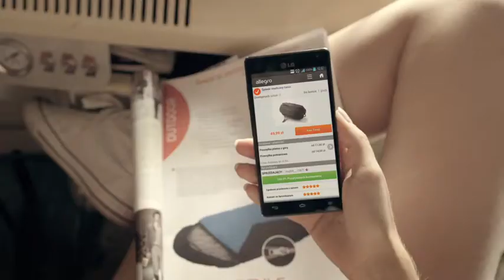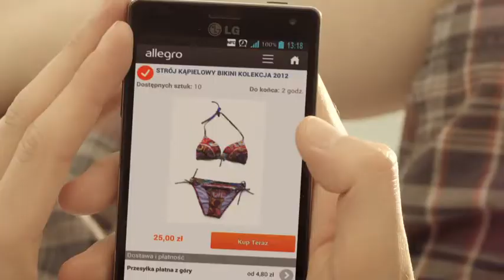f25's Allegro Mobilnie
Film do kampanii aplikacji mobilnej Allegro. Reżyseria: Jan P. Matuszyński, zdjęcia: Kacper Fertacz, kreacja: Allegro, produkcja: f25.